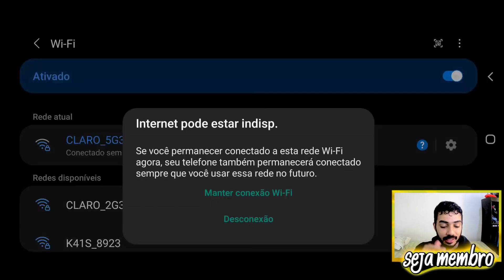SLC! 🔥 TESTEI UM TIME C/ 5 ICONS TOPZEIRA IN GAME E... BOM DMS! 😁 - FIFA MOBILE 2022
🔴 CLIQUE EM SEJA MEMBRO, e veja AS VANTAGENS TOP's de tornar-se SOBRINHO DO BOSS! FIFAMobile FIFA Mobile2022 🔴

Saaalve galera! Vídeo novo no FCRJ, AAAAAAA a aaaa aaaaaa AAAAA vida não é McDonaultes mas amo muito tudo isso, MUAAA RUAAAA CRUAAAA, 5 icons topzeira, 1x1, dda, fuçar a conta, espero que curtam e tmj!

Ladilson Junior. Junior Assis, Denise Lobo, DK 7, Rick, Thiarlen Freitas, Theo Rosa, Alex Mendes, Willian Soares, Fabricio Batista Barbosa de Sousa,Z3US7 e Pedro e só.

Miguel Souza, Maurício Eler Garcia Cortez, Wallyson Ventura.

Sonhe alto! 😇